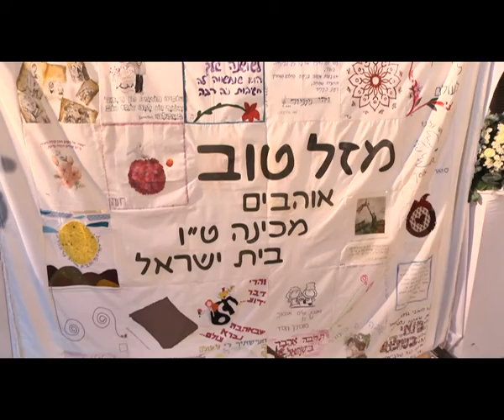Ariana and Alon Wedding Edited Highlights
Ariana and Alon Wedding 6th November 2014 אריאנה & אלון חתונה